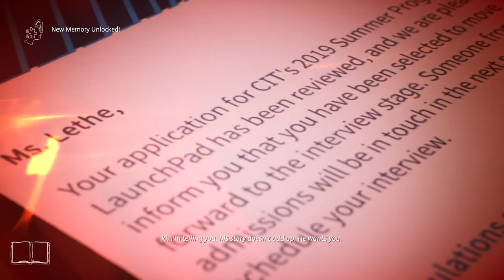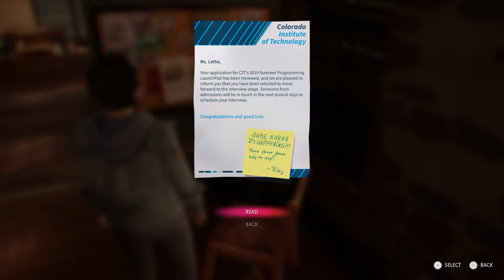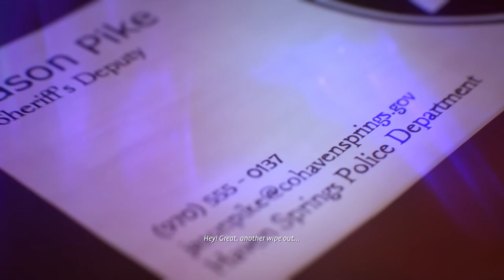The Black Lantern | Steph's Jukebox Game - (4) Let's Play Life is Strange True Colors [Blind]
Alex works as a server at the Black Lantern and takes food orders. She plays the jukebox game with Steph. This let's play of Life is Strange True Colors is blind and on PS5. 👇🏻👇🏻👇🏻 [LINKS BELOW]

Life Is Strange: True Colors is a narrative adventure video game developed by Deck Nine and released in 2021. The player explores the fictional setting of Haven Springs as Alex Chen, a young woman who can experience the emotions of others, as she tries to solve the mystery behind a tragedy that happened in her life.